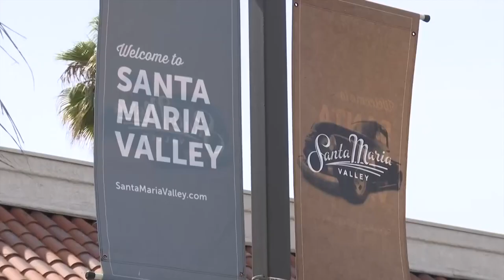New interactive aviation museum planned at the Santa Maria Airport ready to take off